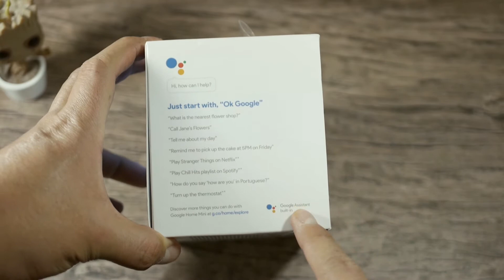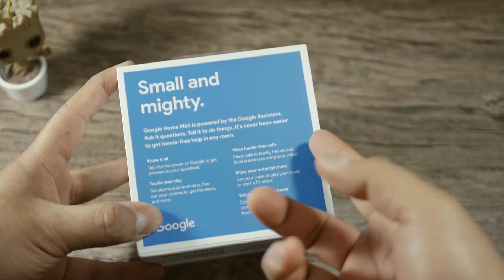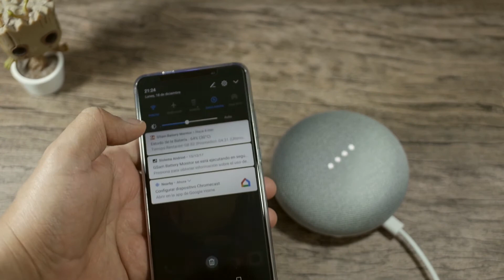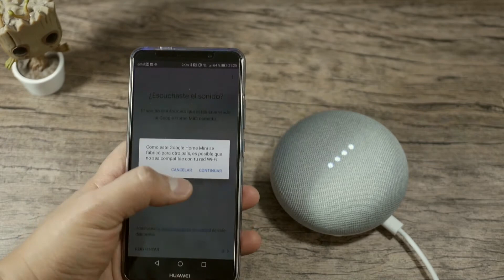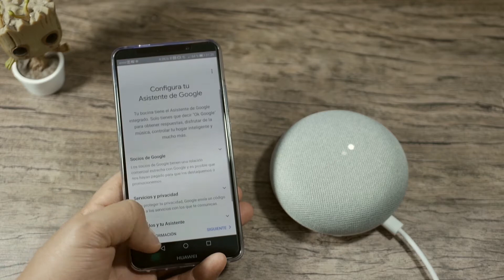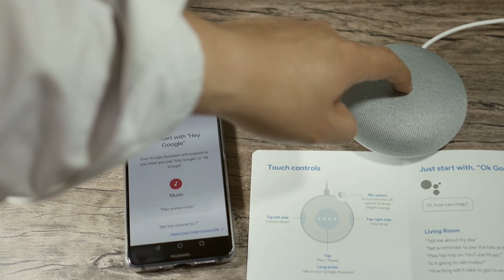Unboxing en español del Google Home mini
Video grabado con una Panasonmic Lumix G7
Editado con Magix Video Deluxe 2016 Premium. Aquí la reseña